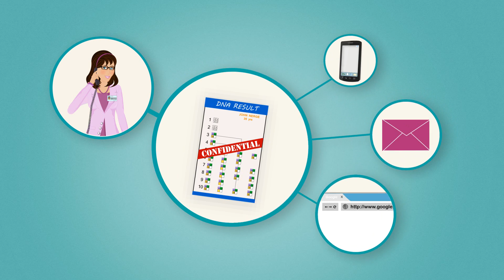DNA Testing How it works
DNA Services of America shows how easy it is to work with them on getting the answers to your difficult questions.